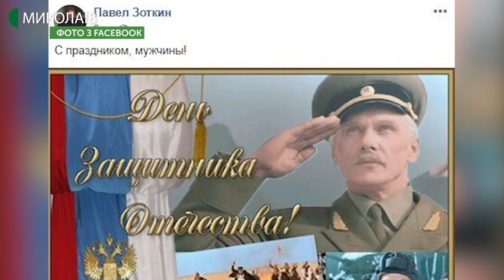Депутат міськради подав заяву до поліції на чоловіка, який розбив на його голові яйце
Депутат Миколаївської міської ради Павло Зоткін подав заяву до поліції на чоловіка, який розбив на його голові куряче яйце. Про це депутат повідомив сьогодні, 27 лютого,  під час чергової 56-ї сесії Миколаївської міської ради.
Авторка: Ніна Булах, оператор: Ігор Чорний.